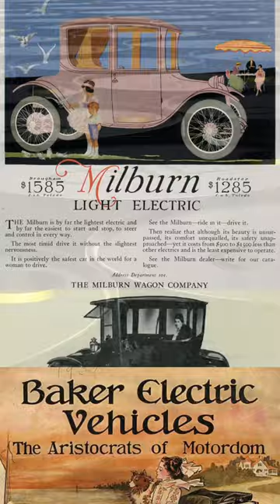Did We Invent Electric Cars First? 🚘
Faust Checho dives into history to show us that electric cars actually came out before gas cars, and there is a very specific reason we went with gasoline-powered vehicles instead.

Learn about this and more by watching episode 100 with Robert Clotworthy, the famous narrator of Ancient Aliens.